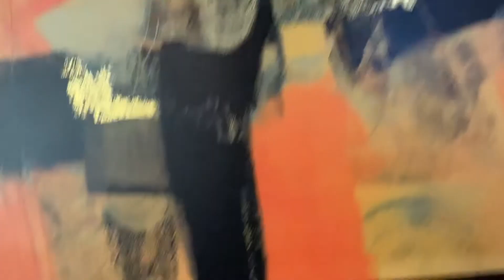Bealtaine 2021 - Decorations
Just me showing off my house decorations for Bealtaine. I spent the last week helping someone move, so I’m tired and disheveled but I had time to decorate. I’ll do a better one next year where I’ll talk more in depth about the holiday.